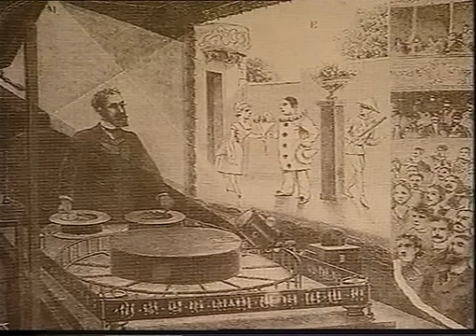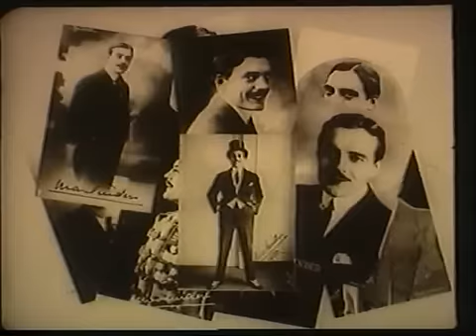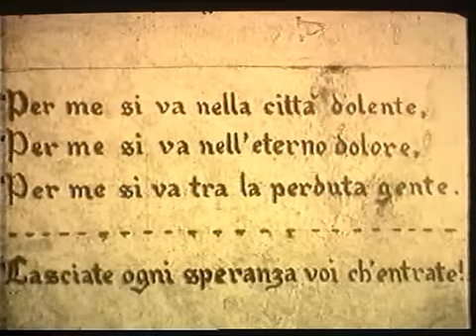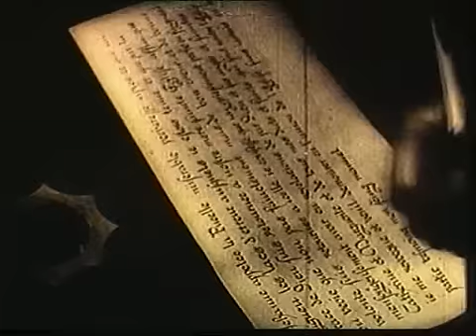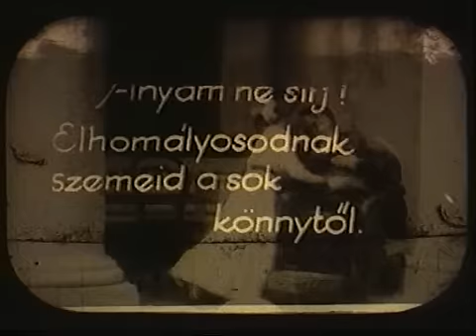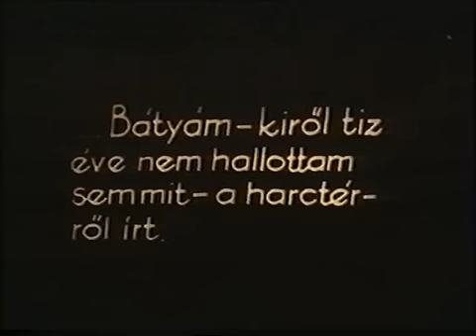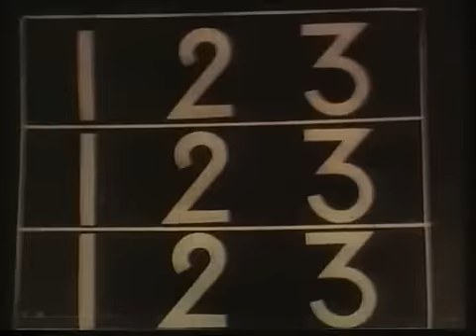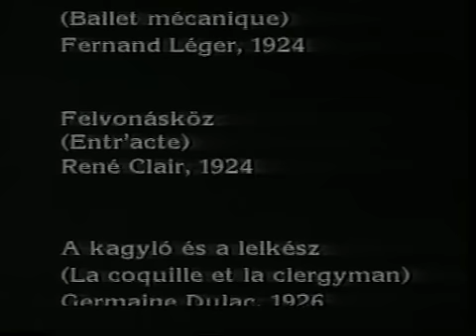02_AZ.EUROPAI.FILM.KEZDETEI.avi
Fejezetek a film történetéből

Magyar ismeretterjesztő sorozat, 1989-92 VHSRip

2. AZ EURÓPAI FILM KEZDETEI

Előadó: Czakó Ágnes

Az európai film kezdeteiben látott filmrészletek listája:

Az ördöngős vendég (Un locataire diabolique) - 1905. r.: Georges Mélies

A munkaidő vége (La sortie des usines) - 1895. r.: Louis Lumiére

A vonat érkezése (L' arrivée du train) - 1895. r.: Louis Lumiére

A megöntözött öntöző (L' arosseur arosé) - 1895. r.: Louis Lumiére

Egy hölgy eltűnése (Escamotage d' une dame) - 1896.

Fátyoltánc (Dance au sérail) - 1900. r.: Georges Mélies

Utazás a Holdba (Le voyage dans la lune) - 1902. r.: Georges Mélies

Utazás a lehetetlenbe (Voyage a travers l'impossible) - 1904. r.: Georges Mélies

Krisztus kínszenvedése (La vie et la passion de Jésus Christ) - 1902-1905. r.: Ferdinand Zecca

Kedélyes bohémek - 1905.

Hét évi balszerencse (Sept ans de malheur) - 1922. r.: Max Linder

Isteni színjáték (Divina commedia) - 1912. r.: Giuseppe de Liguori

Cabiria - 1913. r.: Giovanni Pastore

A züllés útján (Afgrunden) - 1910. r.: Urban Gad

A fény felé (Mod lyset) - 1916. r.: Holger Madsen

A repülő cirkusz (Den flyvende circus) - 1912. r.: Alfons Lind

Atlantis - 1913. r.: August Blom

A bibliás ember (Evangeliemandens liv) - 1914. r.: Holger Madsen

Levelek a Sátán naplójából (Blade av Satans bog) - 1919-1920. r.: Carl Theodor Dreyer

Jeanne d' Arc - 1928. r.: Carl Theodor Dreyer

Terje Vigen - 1916. r.: Victor Sjöström

Az üldözöttek (Berg Eyvind och hans hustru) - 1917. r.: Victor Sjöström

A halál kocsija (Körkarlen) - 1920. r.: Victor Sjöström

Arne úr kincse (Herr Arnes pengar) - 1919. r.: Mauritz Stiller

Gösta Berling (Gösta Berling saga) - 1923-24. r.: Mauritz Stiller

Az obsitos - 1917. r.: Balogh Béla

Az aranyember - 1918. r.: Korda Sándor

A hontalan asszony (Le femme de nulle part) - 1922. r.: Louis Delluc

Párizs alszik (Paris qui dort) - 1923. r.: René Clair

Gépi balett (Ballet mécanique) - 1924. r.: Fernand Léger

Felvonásköz (Entr'acte) - 1924. r.: René Clair

A kagyló és a lelkész (La coquille et la clergyman) - 1926. r.: Germaine Dulac

Az andalúziai kutya (Un chien andalou) - 1928. r.: Louis Bunuel